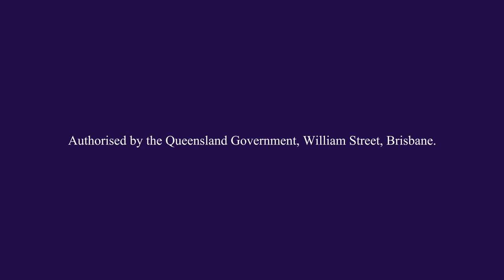ID scanners - Scan in to go go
Scan in for a safe night out from 1 July 2017.